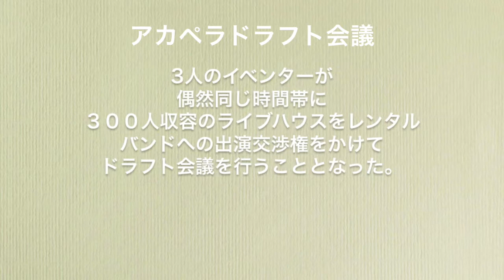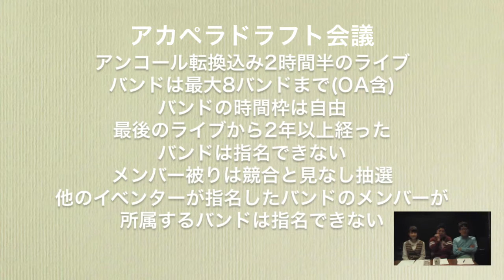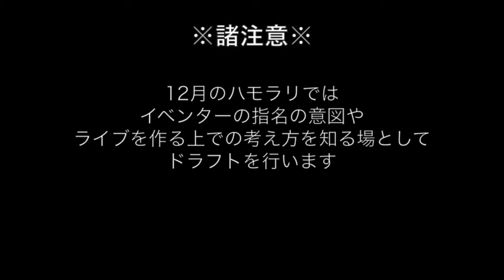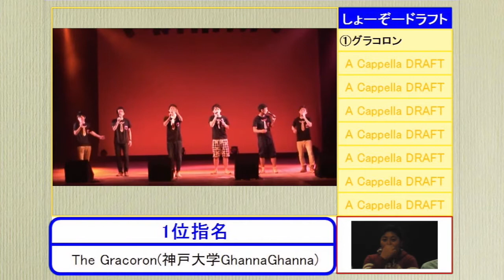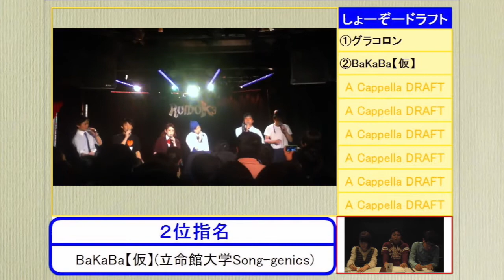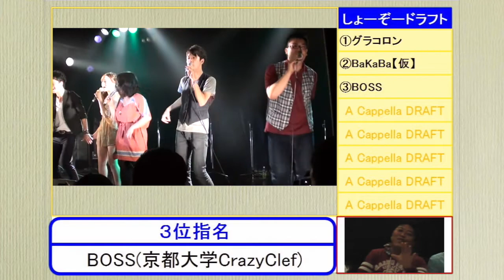アカペラドラフト会議シミュレーション-ハモラリYouTube一発目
トークとセッションの一体型アカペライベント「ハモってラリアット！」のレギュラーメンバーでお送りするハモってラリアット！YouTube

第一回の企画は、12/14に行われるハモってラリアット！三発目の目玉企画
「アカペラドラフト会議」のシミュレーションをしてみよう！

アカペラドラフト会議とは...
ある日の同じ時間帯にイベンターが偶然300人規模のライブハウスを抑えてしまった！という設定の元、
バンドへの出演交渉権を賭けてドラフト会議を行う。
果たしてレギュラーメンバーが指名するバンドは...？

※後編は12月のハモってラリアット！三発目をご予約頂いた方の特典映像とさせて頂きます。

出演
しょーぞー
ほくと
ありな
なかけん
たいが
さかてぃ